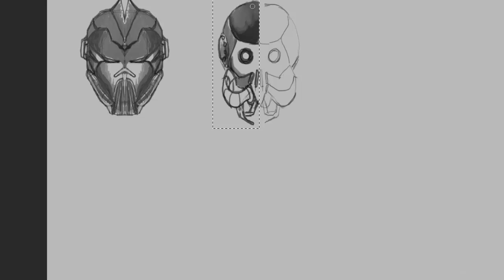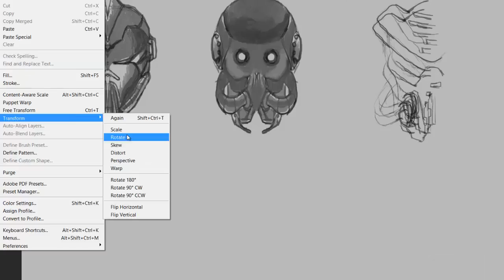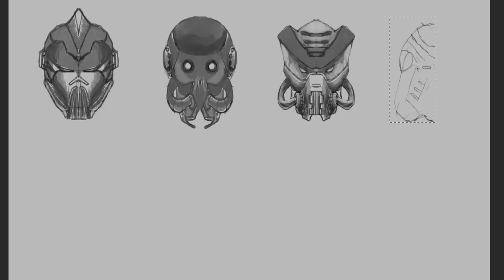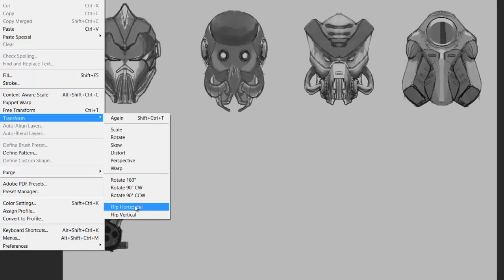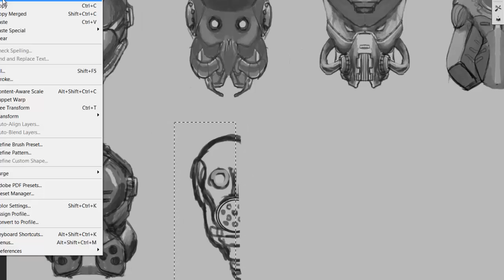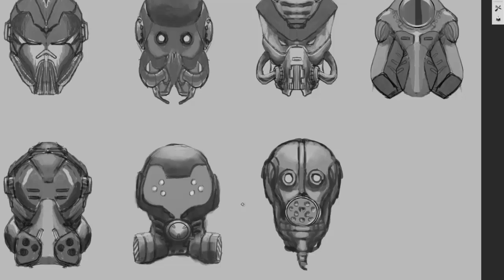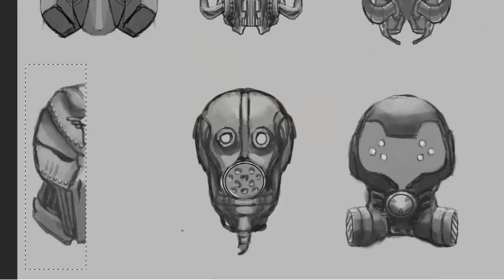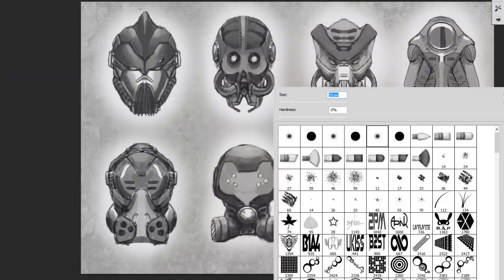Speed Sketching 2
Still having fun with Photoshop, speed sketching random masks/ helmets.

Credits;